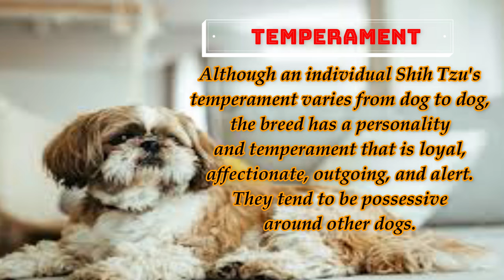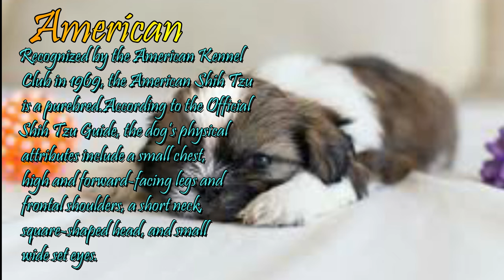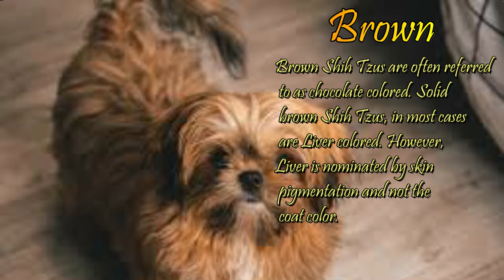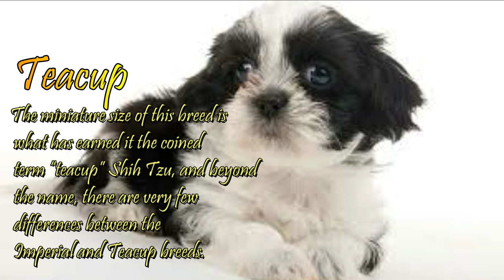Know more about Shih Tzu